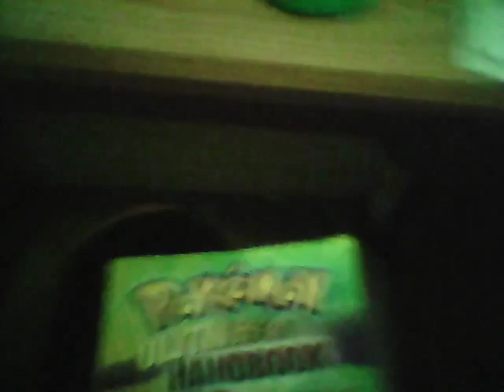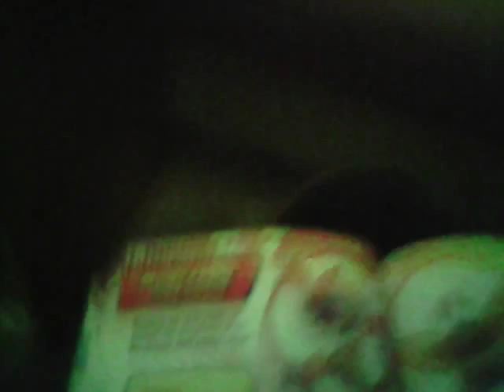First person Hooder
I shall return